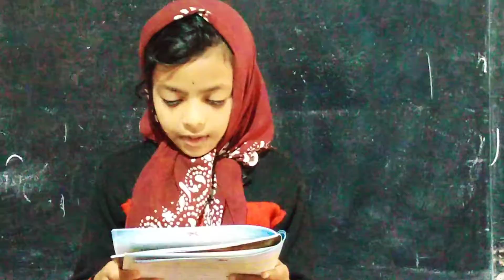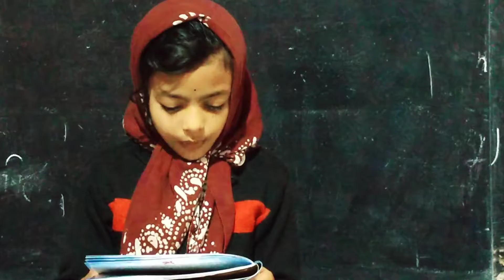24 January 2021